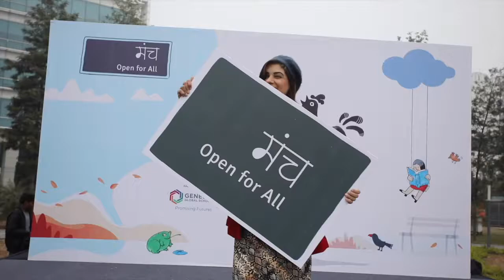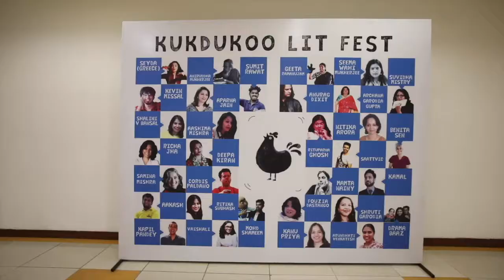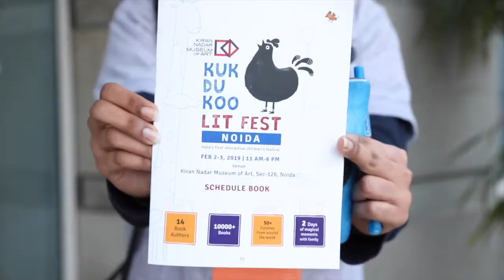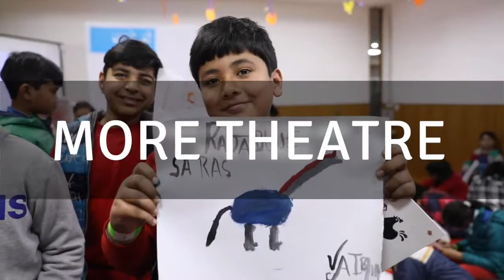Glimpses from the 1st Edition of Kukdukoo Lit Fest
Thank you for participating in Kukdukoo Lit Fest, 1st Edition.

We are very excited and happy to share the glimpses of the same.

2nd Edition is back with a bang!

Come and fall in love with more stories, more theatre, more drama, more food, more DIY and more fun.

Hope you are all prepped up for KLF 2.0
If you still have not bought your child's ticket.

Entry free for accompanying adults. Hurry! Seats are limited for every session.